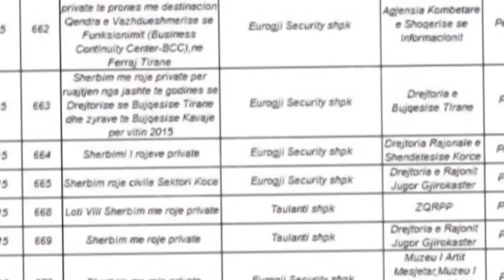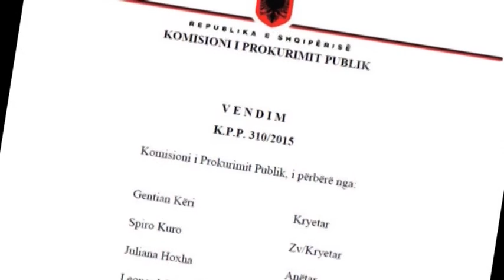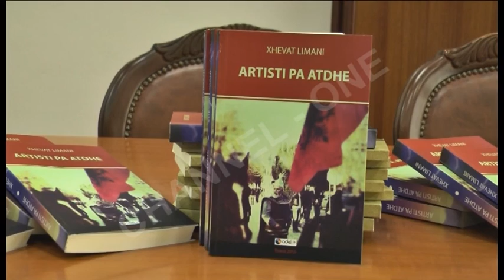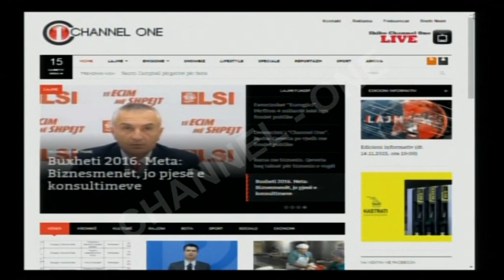Edicioni informativ (dt. 16.11.2015, ora 19:00)